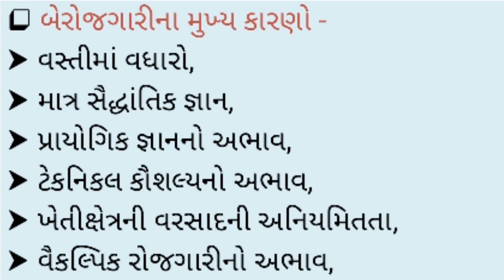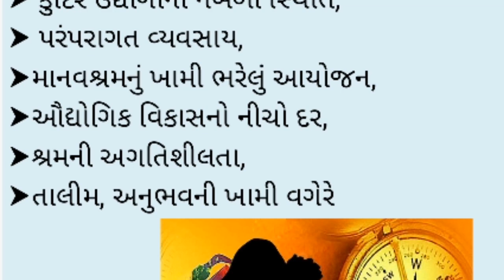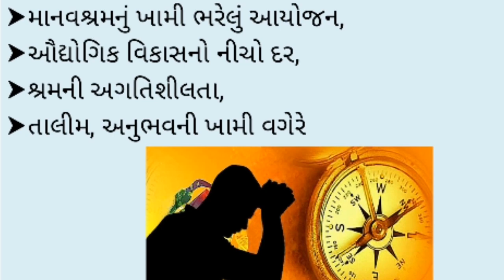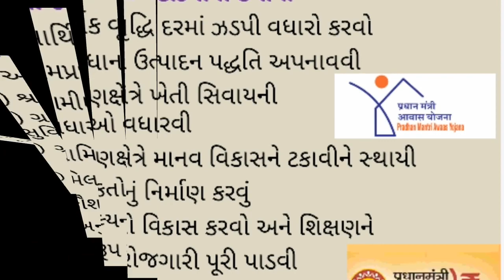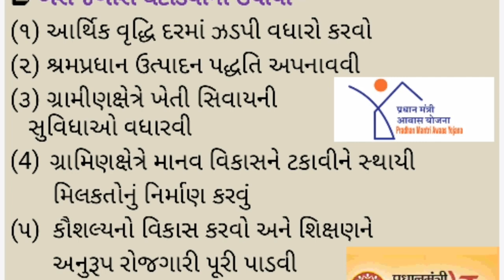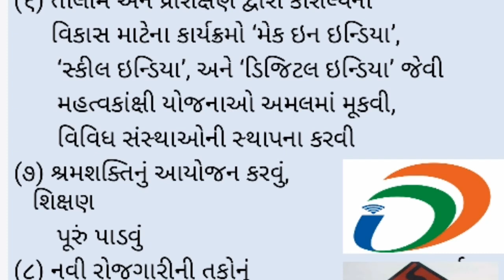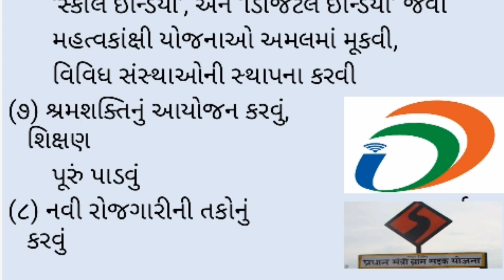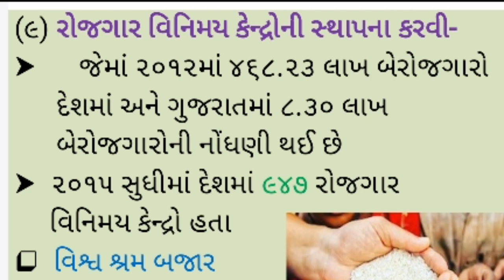Berojgari na Karano Ane upayo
Berojgari na Karano Ane upayo, | smart india, | suresh dhoriya, | smart india suresh, | samajik vigyan, | social science, | Aa video ma Berojgari na karano ane tene attakavava na upayo vishe samajooti aapavama avi chhe, | you tube, | Education, | short note, | Best videos of social science, | samajik vigyan chapter, | Best Lesson of std.10, 9, | Thank for watch,